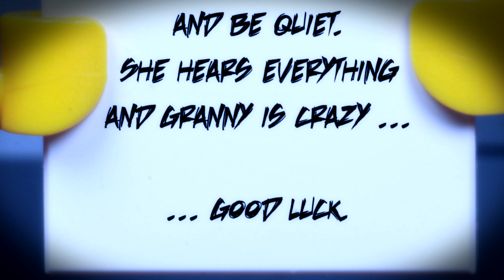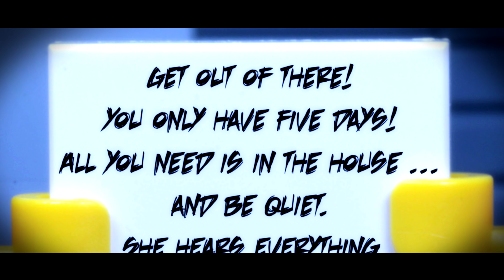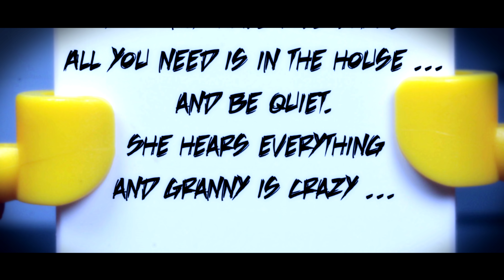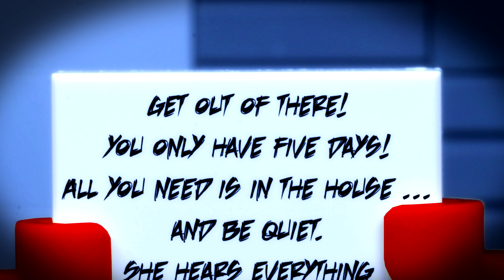GRANNY LEGO FAT HULK NINJA / HORROR GAME / STOP MOTION ANIMATION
Granny meets LEGO FAT NINJA and LEGO HULK in new LEGO STOP MOTION ANIMATION !! Trapped inside her home for 5 nights, can the NINJA and HULK escape?! Granny Horror Game.
Granny animation funny!
Will LEGO HULK AND Ninjago Cole unite against Granny in this LEGO GRANNY  Animation?